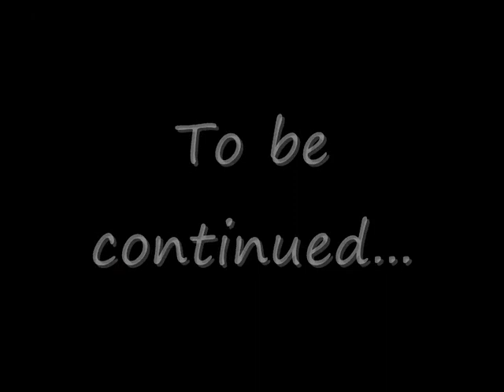People In Distress jam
Me and my band People In Distress sits and jams a bit with our songs. At the end of the video
you will hear a piece of our new track that we will record soon.

First song - illusion
Second song - interruption
Third song - New song